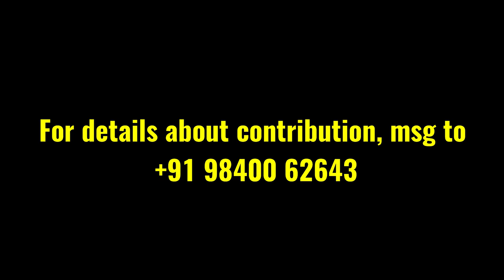KARMA - EPI 66 Gayathri and Priya are in Police station about the identify the culprit Is it VIKRAM?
KARMA - EPI 66 -
Gayathri and Priya are in Police station about the identify the culprit - Who is he?

This episode is a combination of both Agraharam and City portions

Significant effort has been taken in presenting it as authentic as possible.